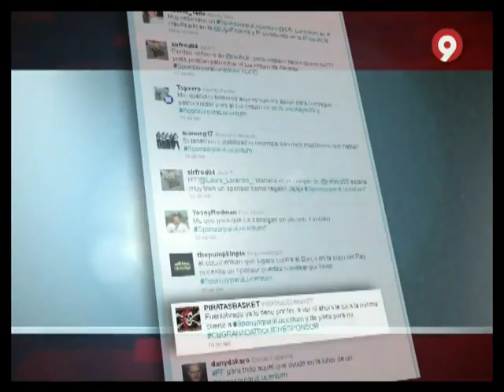Sponsor para Lucentum en Canal Nou